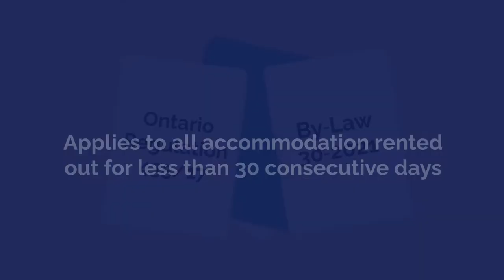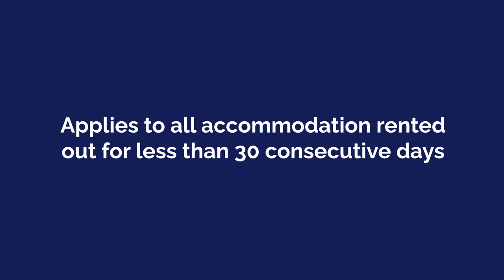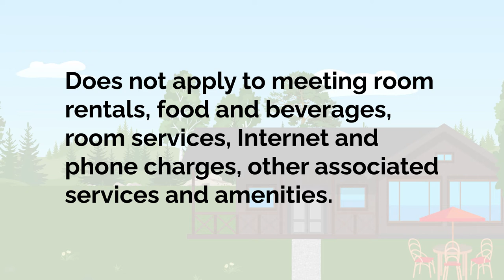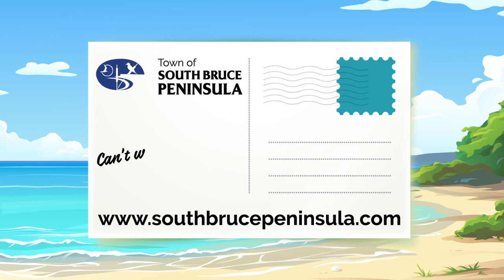Municipal Accommodation Tax Explainer Video